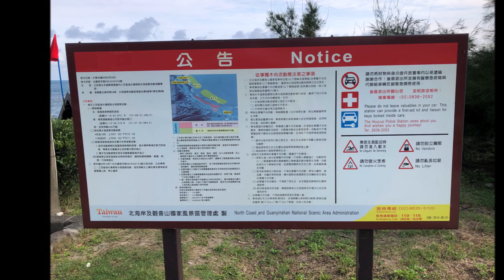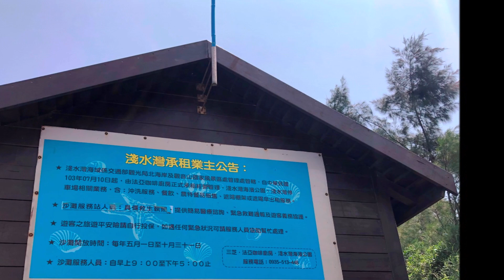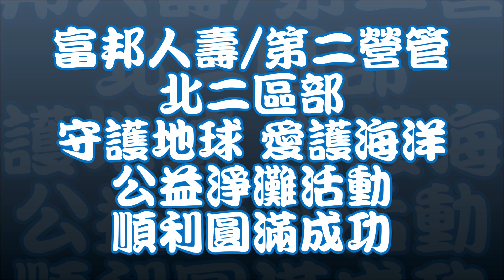富邦人壽 第二營管 北二區部 守護地球 愛護海洋 公益淨灘活動 20190426快板配樂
各位朋友您好🎉🎉🎉
加入討論哈拉
訊息不漏接